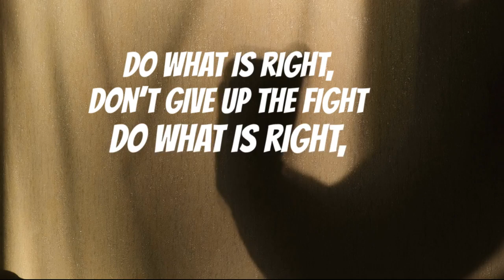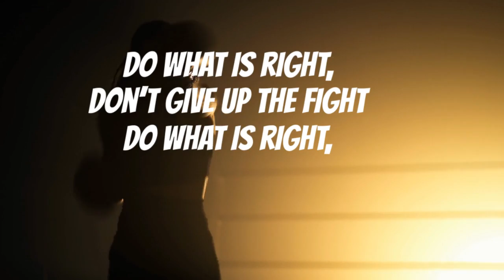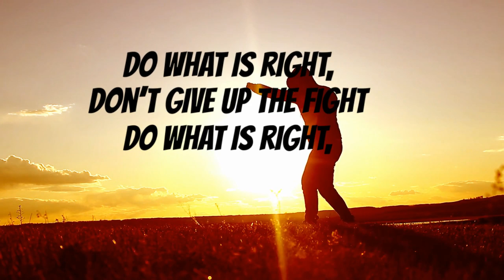Do What is Right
A lyrics video for David Enever's ‘Do What is Right’,  a single released on May 12th, 2023. Based from 2 Tim 3:10-17, ‘Do What is Right’ was written at a time in his life where he had to make some hard decisions in order to do what is right in order for his family and career. This song has been layered with a variety of tones, with some impressive electric guitar among the mix.

For more of Dave's music, resources for schools and worship, or concert bookings (live in Australia or virtual worldwide), visit his

Lyrics:

Do what is right, don’t give up the fight
Do what is right, Do what is right

As we travel through our journey on this
twisting, turning road
The more it straightens up
The more we feel at home
We’ll come across those bumps, get flats along the way
It’s how you bounce right back that will get you through the day

Chorus

When we figure out what’s right, what’s needed to be done
Just when you think you’ve hit the top, the
battle has been won
Out from the cracks, leaks will spurt out, the
Stick to the narrow gate for the war still needs to run

Chorus

You have followed the true path, faith filled with patience too
With endurance to get by, and always love for You
But you’ve noticed more and more, how people persecute
It’s the cross you have to wear
For the spirits that you fruit

Chorus n fade